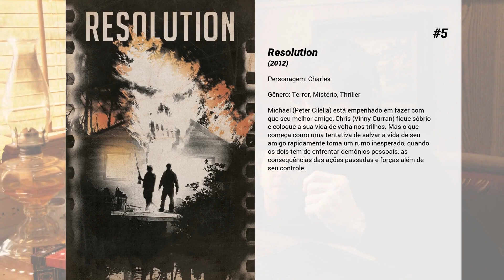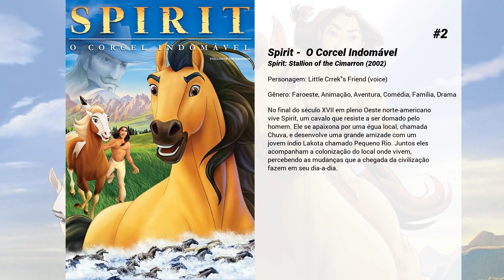Os melhores filmes de Zahn McClarnon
Lista de Os melhores filmes de Zahn McClarnon

9. Regresso do Além
Jack Bishop (Simon Baker) é casado com a bela Amaya (Paz Vega) e com ela tem uma filha, Toby (Chloe Moritz). Ele trabalha em uma cidade fronteiriça, entre o Texas e o México, e leva uma vida considerada perfeita. Só que Jack esconde um passado sombrio, que volta à tona quando Toby é sequestrada. Para resgatá-la, ele precisa retornar às suas origens e se apegar mais uma vez a sua religião.

8. Silent Fall

7. O Guardião 2: Retorno às Minas do Rei Salomão
Flynn Carsen, recebe um antigo pergaminho egípcio que contém um misterioso símbolo. Mas antes que ele possa conhecer o verdadeiro valor da relíquia, é atacado e tem o pergaminho roubado. Junto com seu amigo Judson, consegue desvendar o significado do símbolo: trata-se do selo do Rei Salomão. O perigo? Quando aberto, o pergaminho revelará ao seu portador o mapa das minas de Salomão. Sem escolha, eles partem para uma perigosa missão, onde passarão por terríveis provas e armadilhas.

6. Perigo na Montanha
Joe Braven (Jason Momoa) é um madeireiro que mora na fronteira dos EUA com o Canadá. Ele será confrontado por um grupo de traficantes de drogas e fará o que for preciso para proteger sua família.

5. Resolution
Michael (Peter Cilella) está empenhado em fazer com que seu melhor amigo, Chris (Vinny Curran) fique sóbrio e coloque a sua vida de volta nos trilhos. Mas o que começa como uma tentativa de salvar a vida de seu amigo rapidamente toma um rumo inesperado, quando os dois tem de enfrentar demônios pessoais, as consequências das ações passadas e forças além de seu controle.

4. Rastro de Maldade
O xerife Hunt (Kurt Russell) é chamado pelo delegado assistente Chicory (Richard Jenkins) para falar com um forasteiro suspeito (David Arquette), que acaba de chegar à cidade de Bright Hope. Como ele tenta escapar, o xerife dá um tiro em sua perna e logo chama a enfermeira Samantha O'Dwyer (Lili Simmons) para tratá-lo. Entretanto, durante a madrugada a delegacia é atacada por uma tribo de índios selvagens, que sequestra Samantha, o prisioneiro e ainda o subdelegado Nick (Evan Jonigkeit). Logo o xerife reúne uma equipe de resgate, formada por Chicory, pelo marido Arthur O'Dwyer (Patrick Wilson) e o conquistador e especialista em armas John Brooder (Matthew Fox). Entretanto, além dos perigos da travessia o quarteto precisa lidar com o fato de que Arthur está seriamente ferido na perna, o que prejudica sua locomoção.

3. Doutor Sono
Na infância, Danny Torrance conseguiu sobreviver a uma tentativa de homicídio por parte do pai, um escritor perturbado por espíritos malignos. Danny cresceu, agora ele é um adulto traumatizado e alcoólatra. Sem residência fixa, ele se estabelece em uma pequena cidade, onde consegue um emprego no hospício local e cria um vínculo telepático com uma menina, paciente da instituição.

2. Spirit -  O Corcel Indomável
No final do século XVII em pleno Oeste norte-americano vive Spirit, um cavalo que resiste a ser domado pelo homem. Ele se apaixona por uma égua local, chamada Chuva, e desenvolve uma grande amizade com um jovem índio Lakota chamado Pequeno Rio. Juntos eles acompanham a colonização do local onde vivem, percebendo as mudanças que a chegada da civilização fazem em seu dia-a-dia.

1. Togo
A história de um homem e sua equipe de cães puxadores de trenó liderados pela cadela Togo, que transportaram remédios para a população do Alasca a fim de combater uma epidemia durante a década de 20. Togo, que liderou a Grande Corrida da Misericórdia ou Corrida do Soro de 1925, era considerada pela maioria das pessoas como pequena e fraca demais para liderar uma corrida tão difícil.